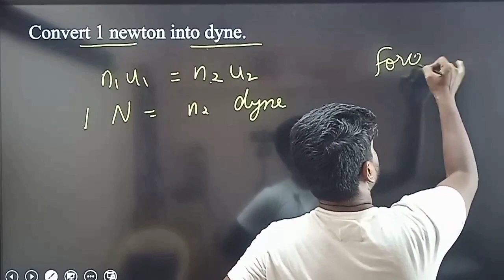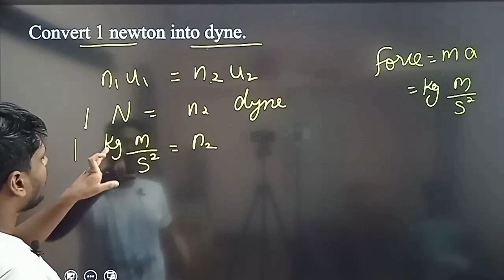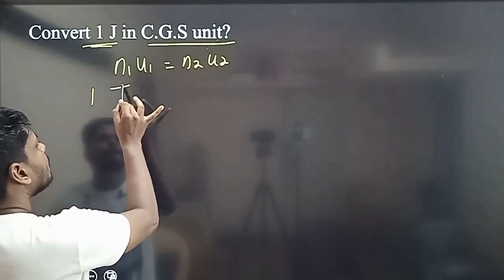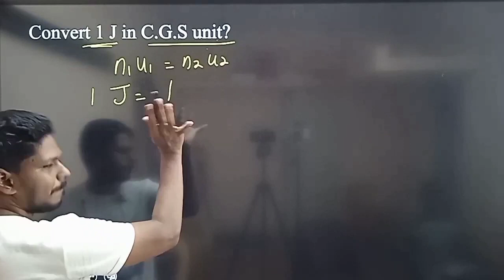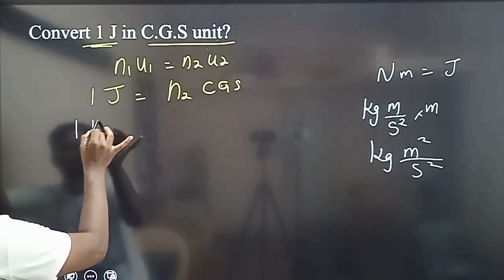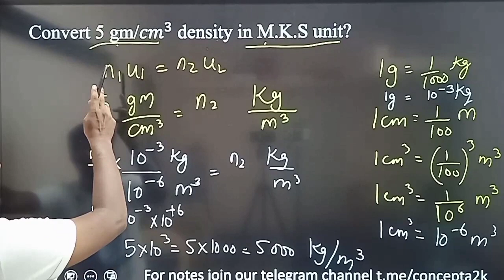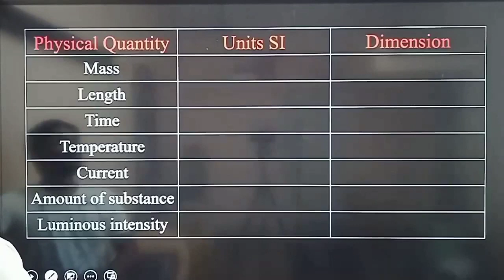Convert 1N & 1Joule into CGS unit | Units and Measurements -08|11th CBSE and State board | in tamil